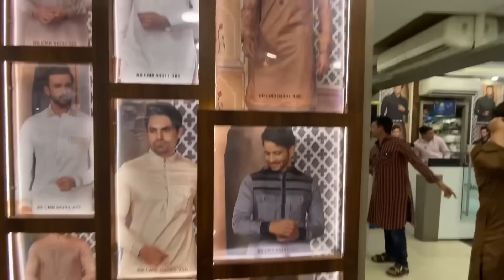Aaj Humlog Gaye Te Bombay Sabke Eid Ke Kapde Lene | Ramzan Shopping Vlog